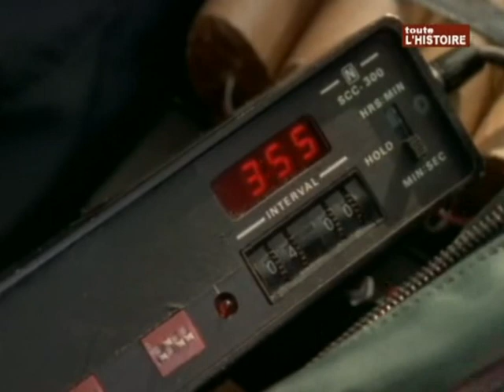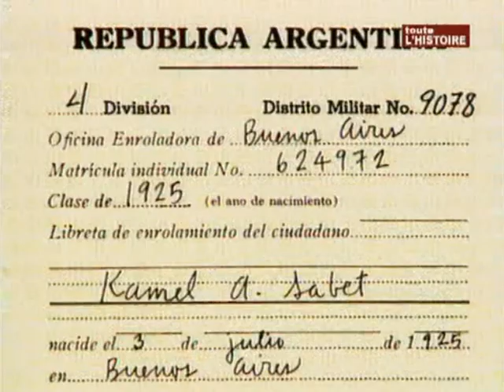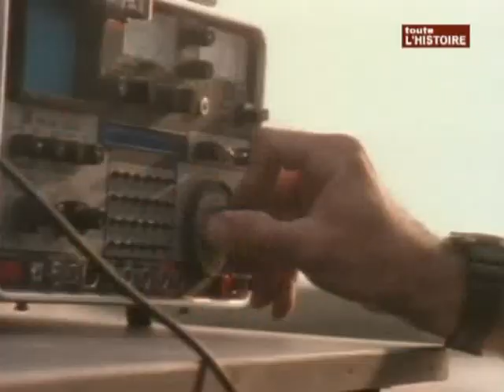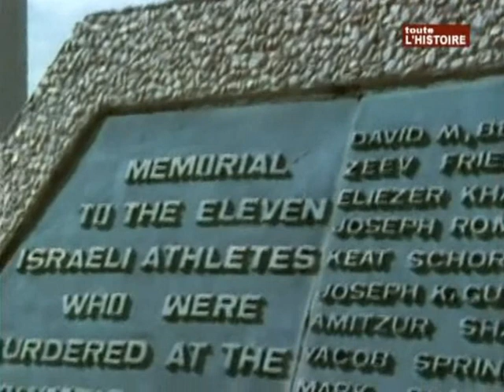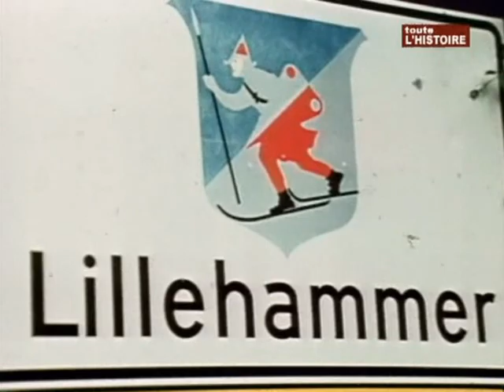LE MOUSSAD 2